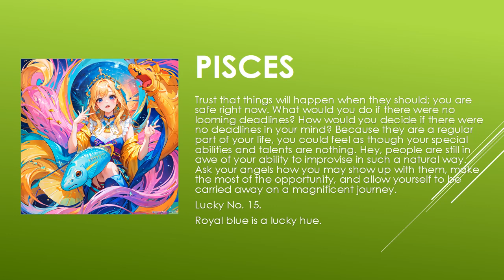Today's Horoscope | 01th July 2023 | Daily Pisces Horoscope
horoscope 2023
horoscope official
horoscope scorpio
horoscope tamil
horoscope cancer 2023
horoscope cancer
horoscope march 2023
horoscope aquarius
horoscope for today scorpio
horoscope 2022
gemini horoscope
horoscope
horoscope for today
libra horoscope
aries horoscope
cancer horoscope
aries weekly horoscope
aquarius horoscope
scorpio horoscope
virgo horoscope
daily horoscope
pisces horoscope
capricorn horoscope
horoscope signs
taurus weekly horoscope
weekly horoscope
monthly horoscope
horoscope leo
kc97horoscope
zodiac signs